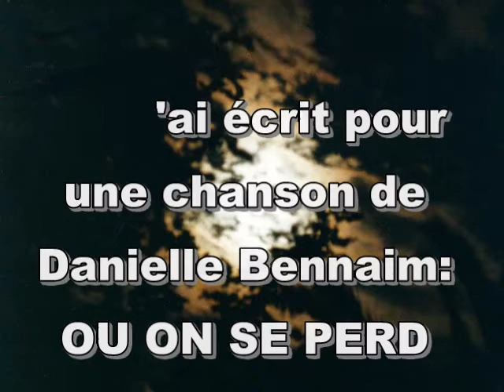Paysage1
Quelques photos prises lors de mes voyages (Sardaigne, Gibraltar, Majorque, Ile du Giglio, Toscane, ect...).
En fond musical, un arrangement que j'ai écrit pour une chanson de Danielle Bennaïm : OU ON SE PERD.